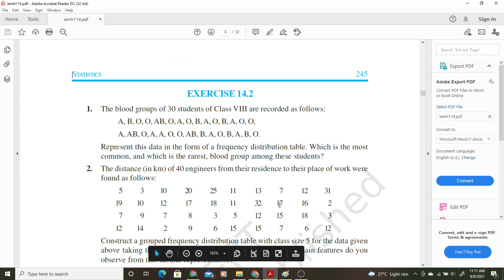CLASS IX CH 14 STATISTICS - INTRODUCTION